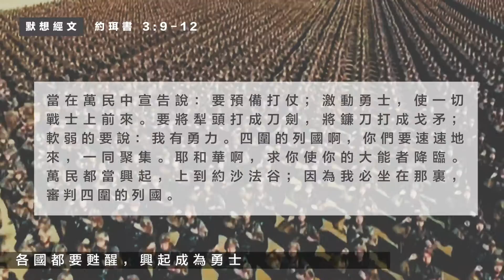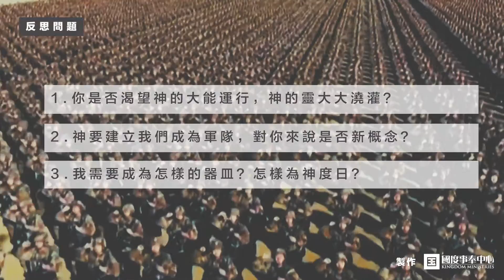【展開屬於你的拿細耳人之旅】興起成為大軍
默想經文：珥 3:9-12
當在萬民中宣告說：要預備打仗；激動勇士，使一切戰士上前來。 要將犁頭打成刀劍，將鐮刀打成戈矛；軟弱的要說：我有勇力。四圍的列國啊，你們要速速地來，一同聚集。耶和華啊，求你使你的大能者降臨。萬民都當興起，上到約沙法谷；因為我必坐在那裏，審判四圍的列國。

默想內容：
今天的教會有否得勝的力量？當黑暗權勢來臨，我們能否分辨善惡？我們有否神的大能？有否捨棄一切、降服於神？只有拿細耳人的生命可以翻轉城市和國家。神的心意是什麼？神的心正為什麼燃燒？

聖經說末後的日子，神會為祂的百姓火熱，要恢復我們，將祂的靈澆灌所有人，聖靈要大大運行在全地。喚醒沉睡的教會是神的渴望，祂已預言要在各地建造祂的軍隊。

神正在呼召各地的百姓起來，成為大軍。這支軍隊不是由人指揮，而是由神親自指揮。神要對付我們的預設立場，以免我們竊取祂的榮耀。當我們明白關於這支軍隊的啟示，就知道我們是擁有這使命的百姓，責任非常重大。求主讓我們活出祂的旨意，在我們裡面動工，賜我們智慧和啟示，分別我們脫離世界體系。各國都要甦醒，興起成為勇士。

反思問題：
 • 你是否渴望神的大能運行，神的靈大大澆灌？
 • 神要建立我們成為軍隊，對你來說是否新概念？
 • 我需要成為怎樣的器皿？怎樣為神度日？